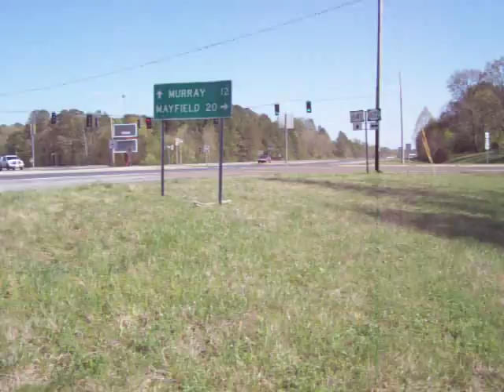Craigs Rough Ride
This is a video of the site where my frien Craig crashed his truck.